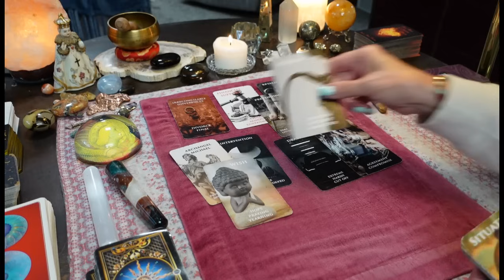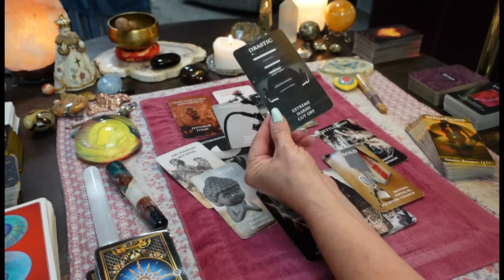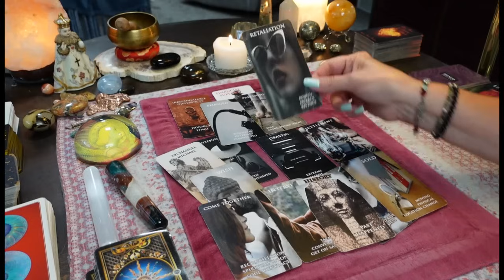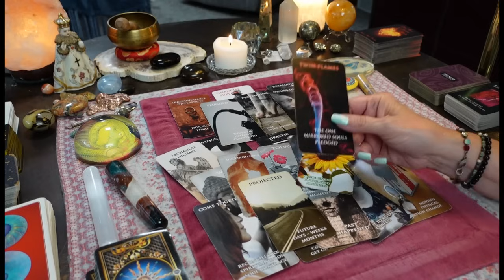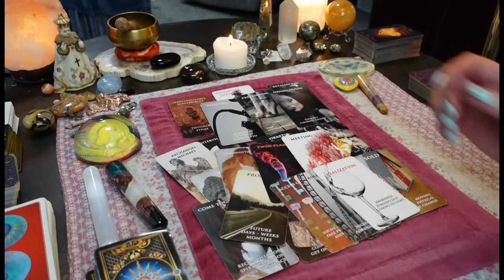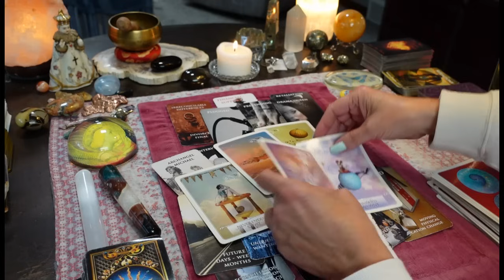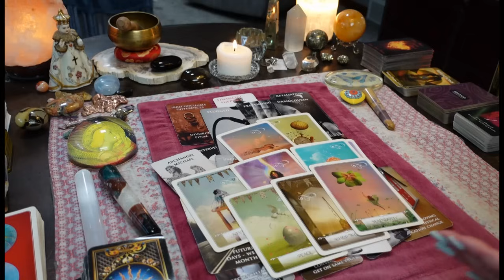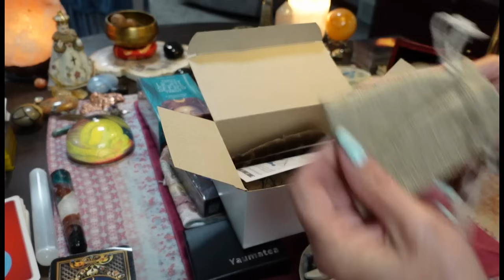INTENSE Connection!💕You're Getting Back Together!💕UNION! Karmic Wants REVENGE/MONEY!!